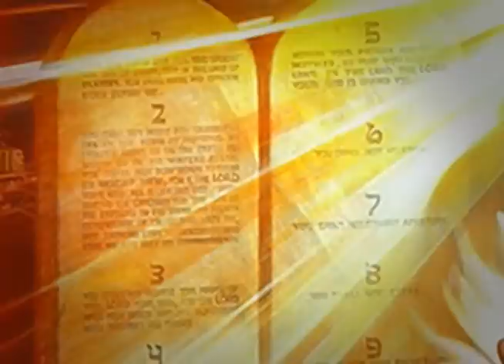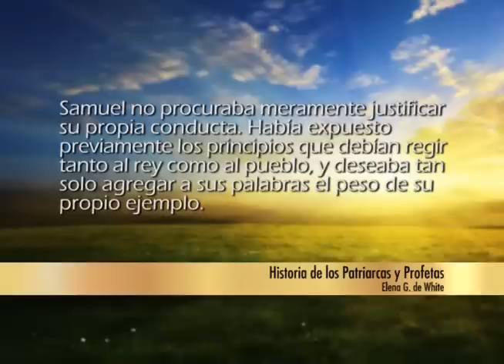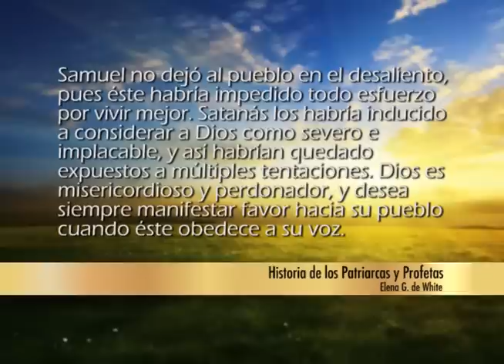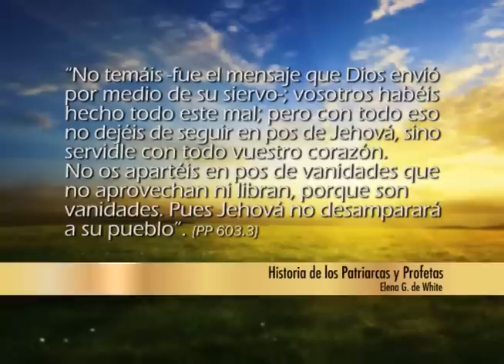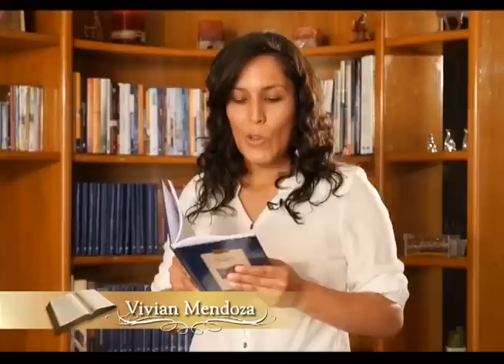Creed en sus profetas - 1 Samuel 12